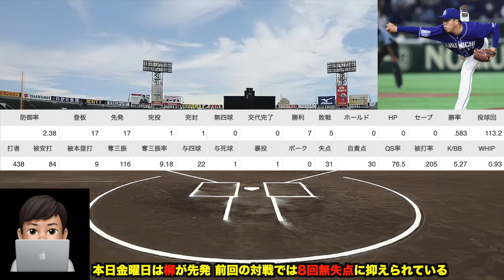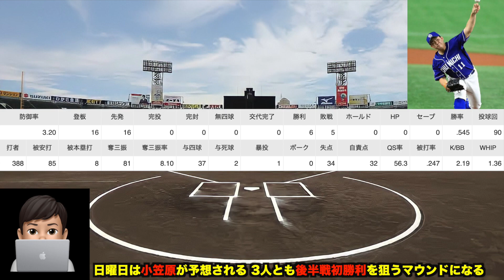【残酷な現実】ロハスは好調キープも野手3人体制は不可能!? マルテが来週復帰濃厚で2軍落ちの可能性も【阪神タイガース】